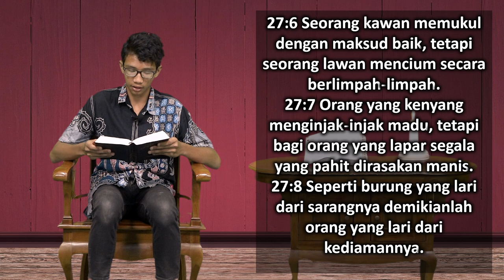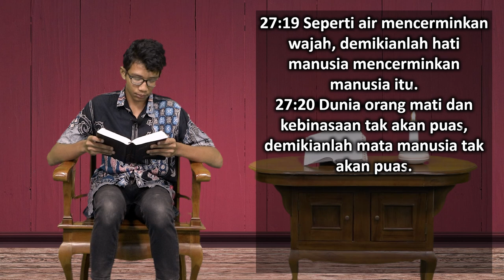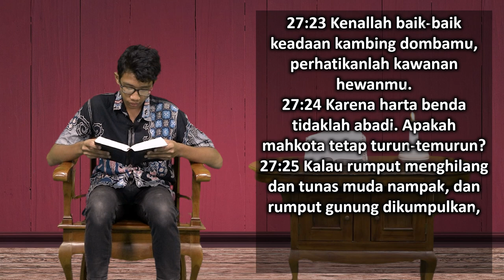Mari Membaca Alkitab | Hari ke 185 | Selasa, 4 Juli 2023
Tema : "Lone Ranger" Sekalipun Memiliki "Tonto"